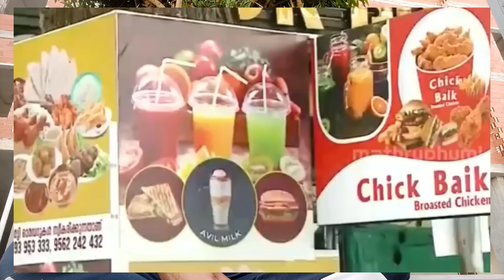ഫർഹാനയുടെ ഉപ്പയും ഉമ്മയും തന്നെയാണോ നാണമില്ലേ ഇങ്ങനെ പറയാൻ 😳 farhana | Bro Wayanad Vlogs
കോഴിക്കോട് സിദ്ധീഖ് കൊലപെടുത്തിയ കേസിൽ അറസ്റ്റിലായ ഫർഹാനയുടെ മാതാപിതാക്കൾ പറയുന്നത് കേട്ടാൽ അത്ഭുതപെട്ടുപോകും ഇങ്ങനെയും രക്ഷിതാക്കൾ ഉണ്ടാകുമോ